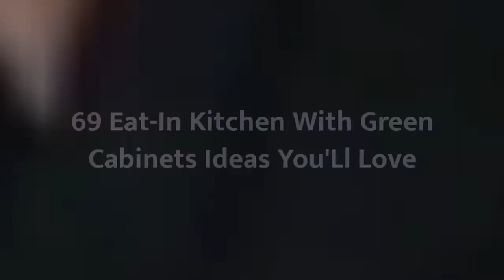75 Eat-in Kitchen With Green Cabinets Design Ideas You'll Love ⭐️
0:00:00 - Intro
0:00:12 - Eat-in Kitchen With Green Cabinets Design Ideas You'll Love: Inspirations 1 to 25
0:03:01 - Eat-in Kitchen With Green Cabinets Design Ideas You'll Love: Inspirations 26 to 50
0:06:02 - Eat-in Kitchen With Green Cabinets Design Ideas You'll Love: Inspirations 51 to 75